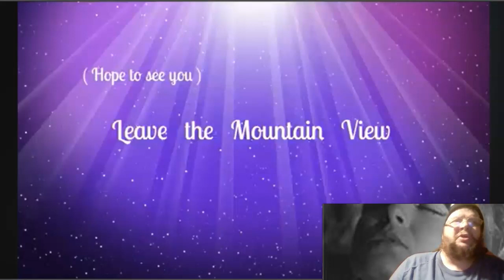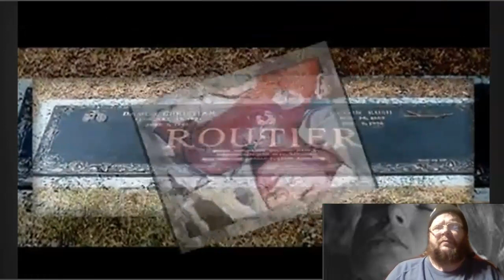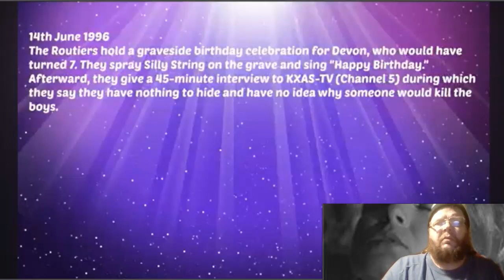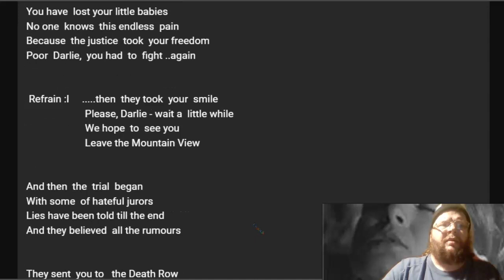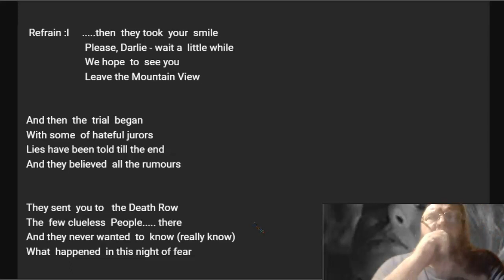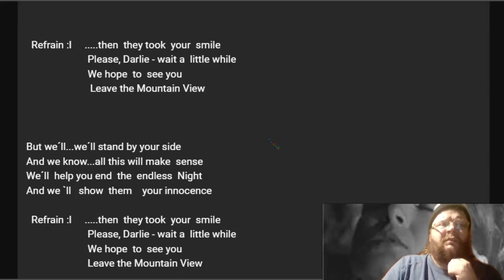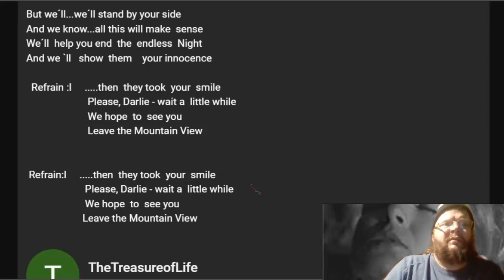Hope to see you Leave the Mountain View: A song for Darlie Routier!